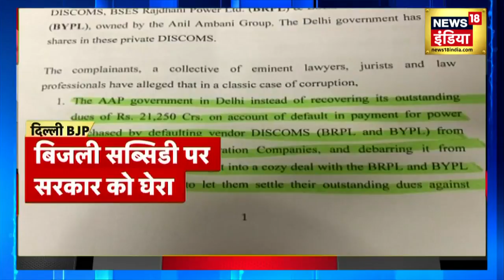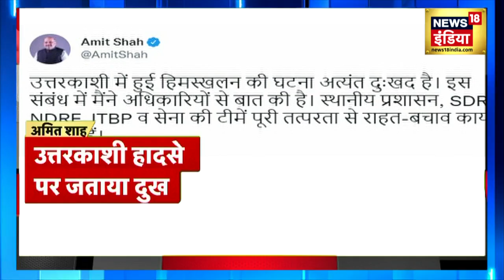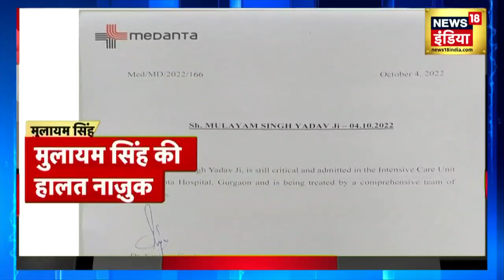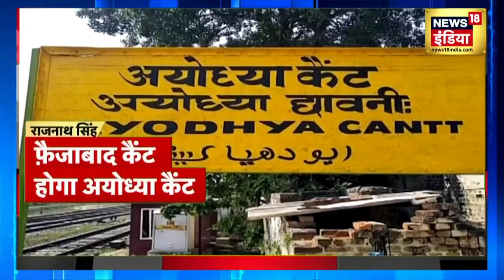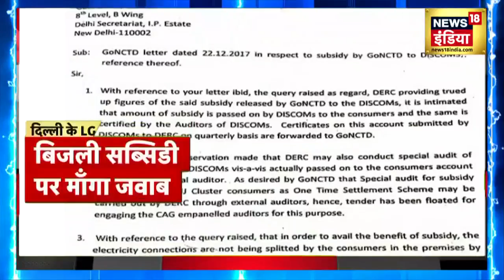Desh Nahin Jhukne Denge Aman Chopra के साथ | PFI Ban | PM Modi | Asaduddin owaisi | Lalu Yadav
Popular Front of India Banned: टेरर लिंक को लेकर केंद्रीय एजेंसियों से मिले पुख्ता सबूत के आधार पर गृह मंत्रालय ने पीएफआई और उसके 8 सहयोगी संगठनों पर पांच साल का बैन लगाया है. बता दें कि इस संगठन पर पहले से ही बैन की मांग हो रही थी, मगर एनआईए-ईडी की ताबड़तोड़ छापेमारी और पुख्ता सबूत मिलने के बाद बाद केंद्र सरकार ने यह बड़ा फैसला लिया. हालांकि, पीएफआई के बैन के बाद कुछ राजनेता इसका विरोध भी कर रहे हैं. इसी मुद्दे पर देखिए Desh Nahi Jhukne Denge Aman Chopra के साथ Live.